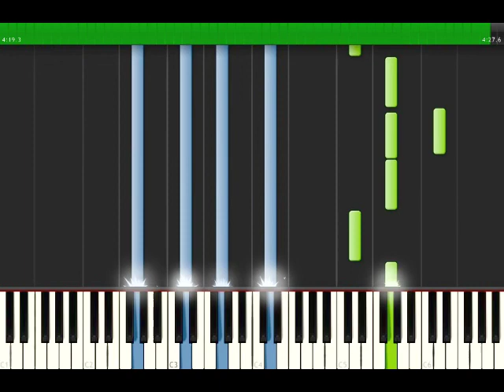[FULL] NieR Automata - Sound of the End [Piano Tutorial] (Synthesia)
NieR: Automata soundtrack - Sound of the End (quiet)

Here’s a piano tutorial for the quiet version of the soundtrack Sound of the End from the game NieR: Automata.

I only found the standard version from this soundtrack, so I tried doing the more relaxing quiet version. It’s the version playing at the first part of the main menu opening sequence - and also at some parts in the game ;) .

This beautiful piece of art of course belongs to composer Keiichi Okabe.